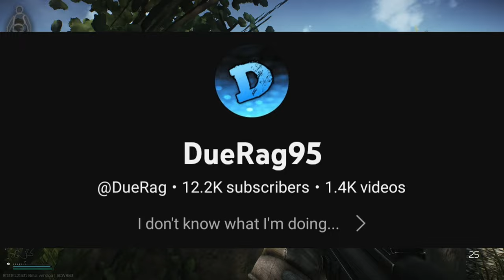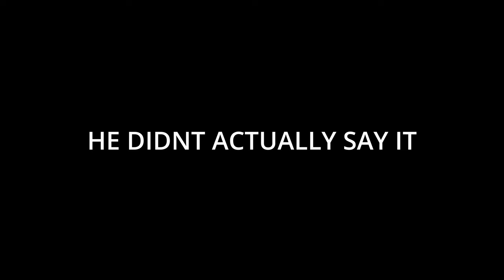Running Squads Is Top Tier On Escape From Tarkov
SQUAD UP with DueRag95 Ohlvann Kimochi Josh V and Jamie in Escape From Tarkov!